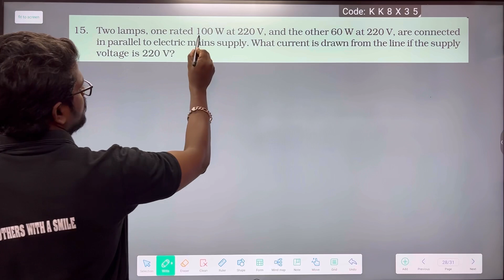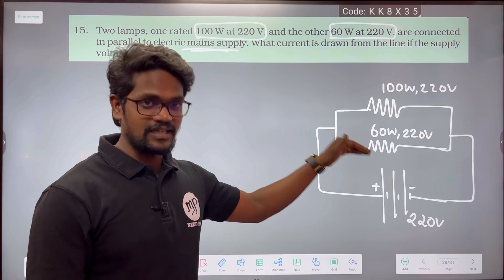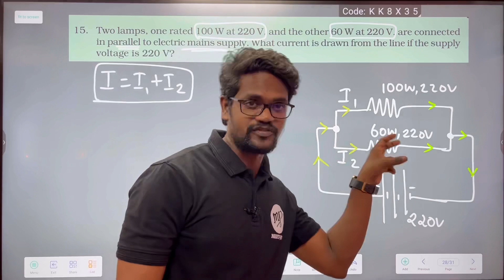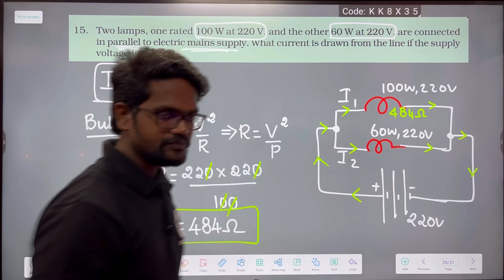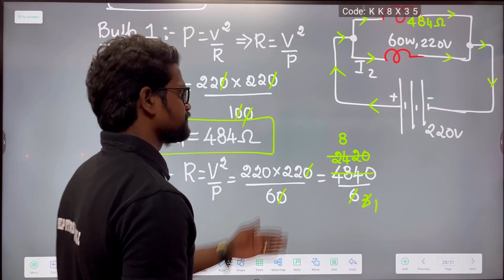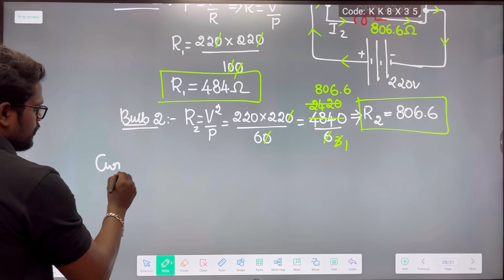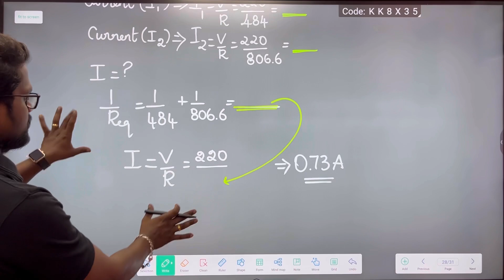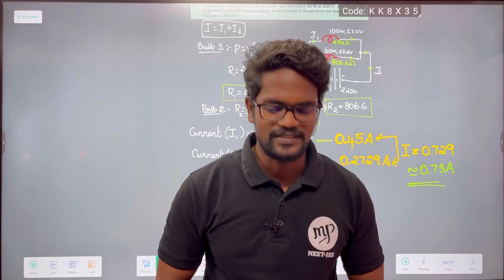Electricity|Exercise 15|Book Back|Solution|NCERT|CBSE|Class 10|Physics|Tamil|Muruga MP#physics